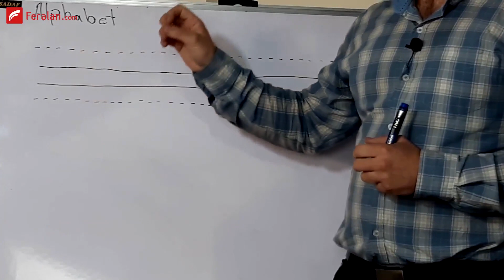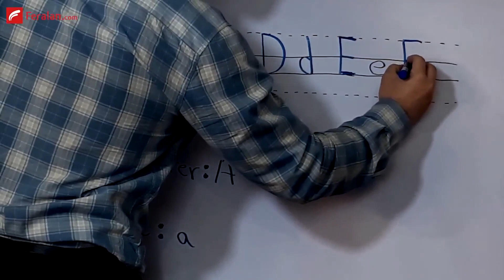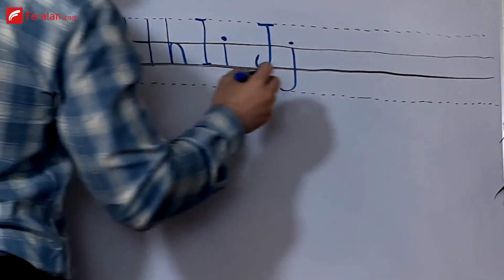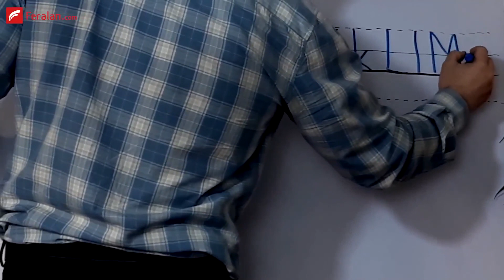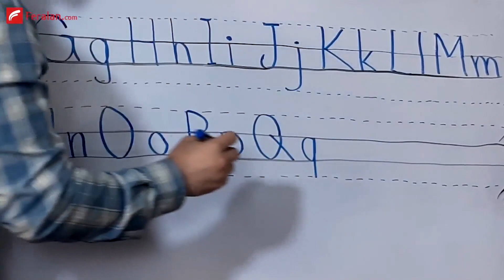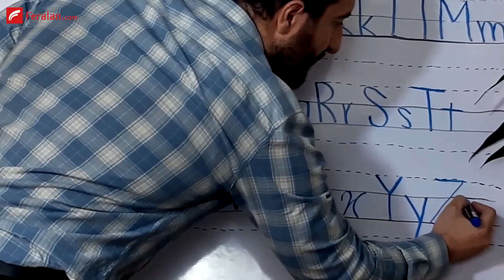آموزش زبان انگلیسی پایه هفتم | صفحه به صفحه با حل تمرین های کتاب زبان کلاس هفتم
به دوره آموزش زبان انگلیسی پایه هفتم خوش اومدید. تو این دوره قراره کتاب زبان کلاس هفتم رو با هم به طور کامل صفحه به صفحه یاد بگیریم و جلو بریم. در چند جلسه اول یک سری مقدمات رو گفتیم تا بهتر بتونید خود کتاب رو یاد بگیرید.

برای تهیه این دوره به صورت کامل سری به لینک زیربزن

😊 اگه هنوز کانال رو سابسکرایب نداری، همین الان روی لینک زیر کلیک کن تا ویدئو های آموزشی بعدی رو از دست ندی 👇👇👇

😳 پیج اینستاگرام فرالن رو از دست نده! تو اینستاگرام مطالب متفاوتی داریم که در یوتیوب و سایت نیست 😳